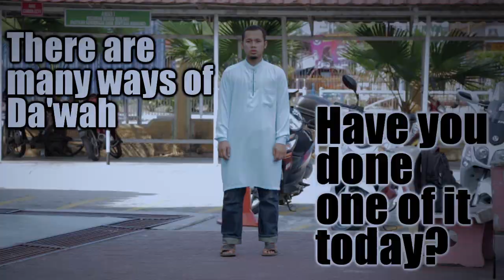PanDakwah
Are you Panda @ Pandakwah ?
Panda is alway sleeping
Pandakwah is always away from bed to go out for da'wah

have you done your Da'wah today?
with your creative ways?